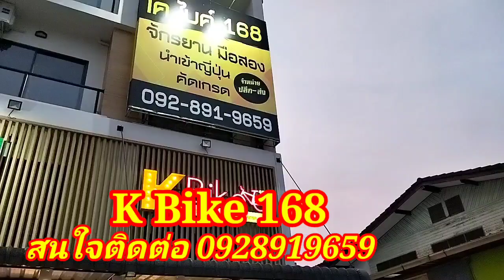K Bike168 จักรยานพับได้ DAHON แบรนด์ดังจากญี่ปุ่น ยุโรป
รีวิวจักรยานญี่ปุ่นมือสองนำเข้าคัดเกรด K Bike 168กองทัพจักรยานมือสองแบรนด์ดังจากญี่ปุ่นและยุโรปมากกว่า 300คันพิกัดคลอง 3 ธัญญะรังสิต